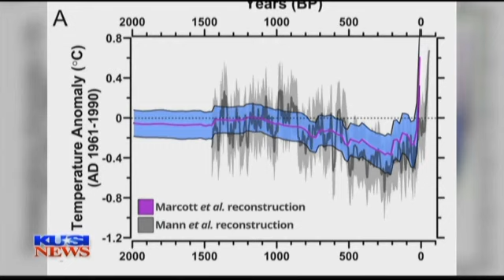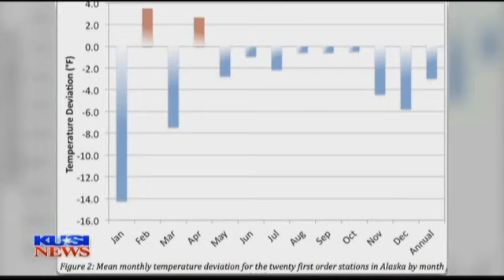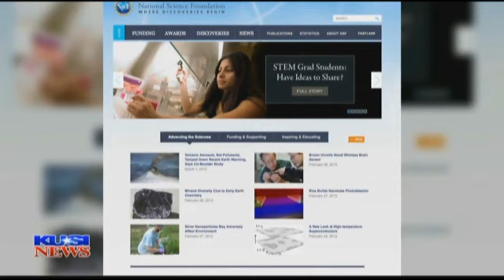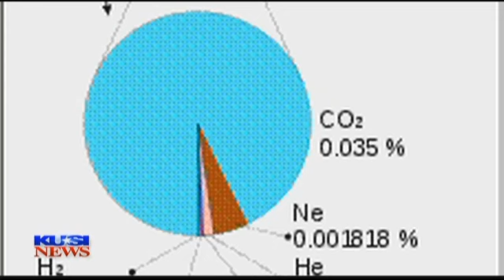John Coleman challenges the science in new global warming study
Is global warming going to destroy the climate of earth and make the planet uninhabitable? A new study on long term increases to global temperatures is re-kindling the climate change debate. KUSI's John Coleman reports on this new data from his skeptical point of view.